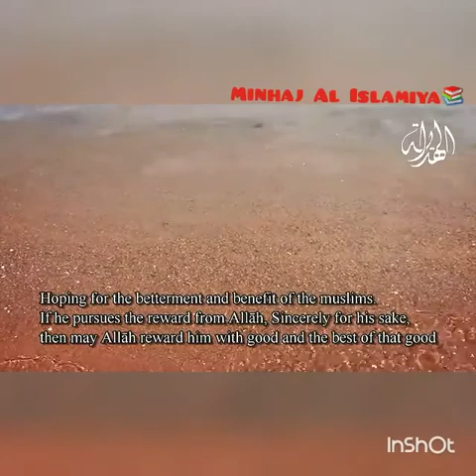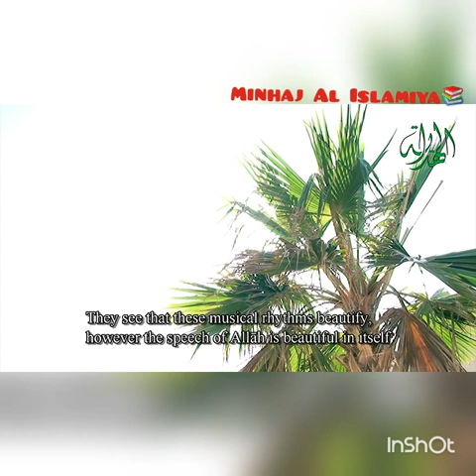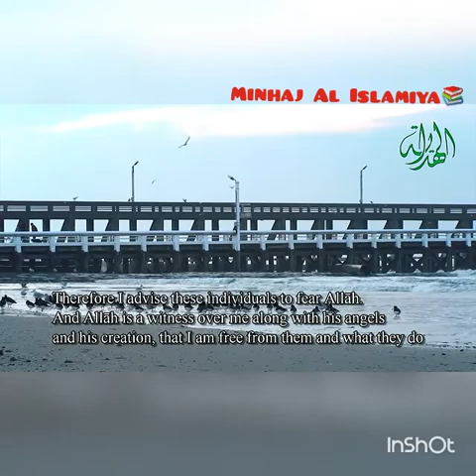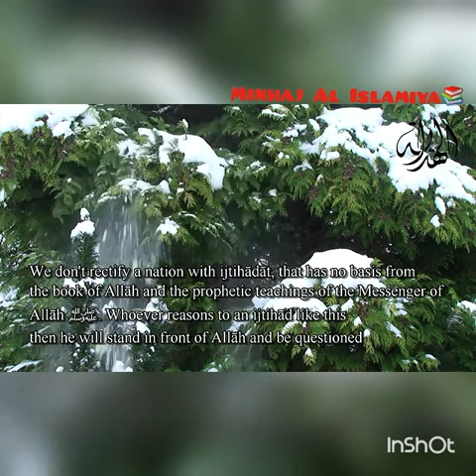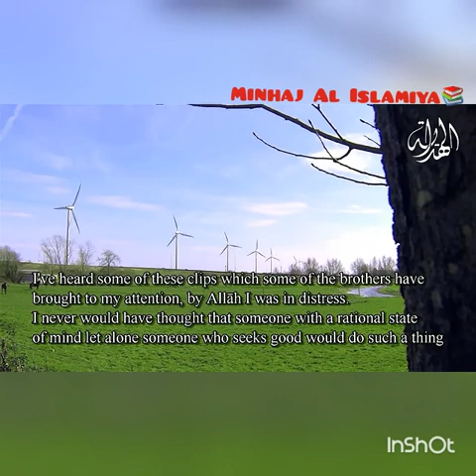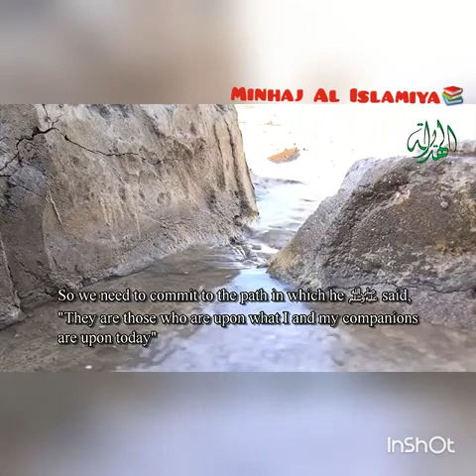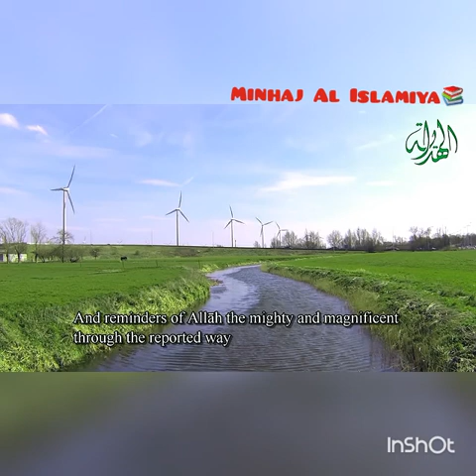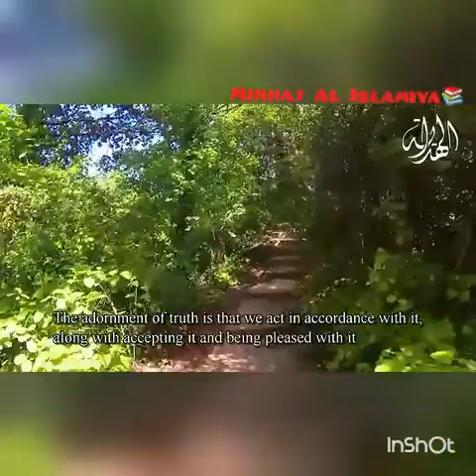Shaykh Shanqiti ,melody, music,hamming edited on Islamic lecture !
Nasheed/sufiyah /Naseeha/impermissible to edit music or melody on Islamic lectures. .!!